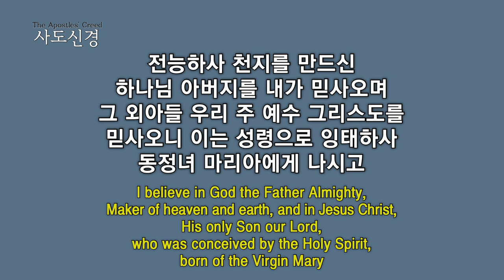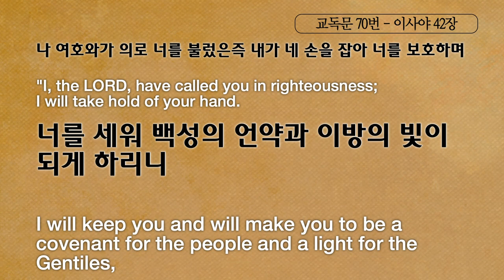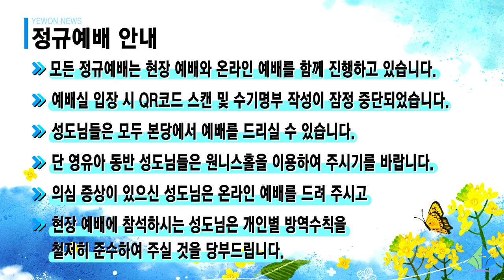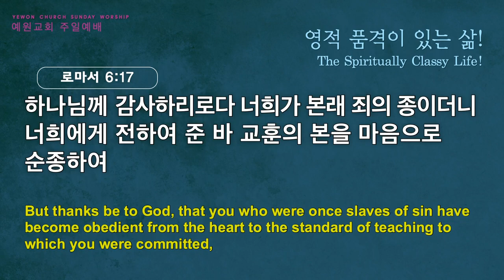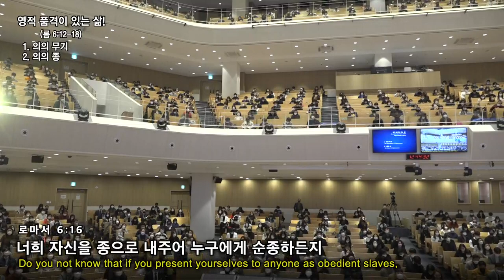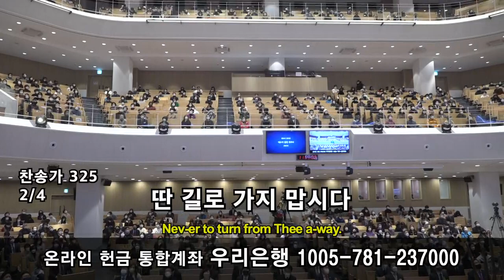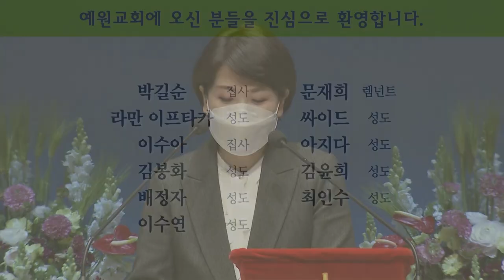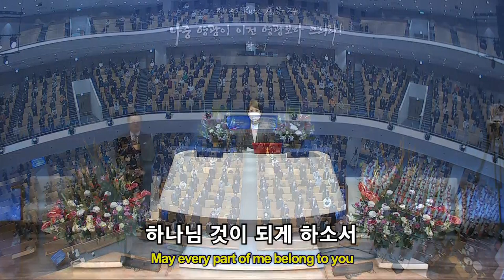[예원교회] 2부 주일 전체예배 - 영적 품격이 있는 삶! - 정은주목사 - 2022.03.06.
로마서 6:12-18
영적 품격이 있는 삶!
정은주목사